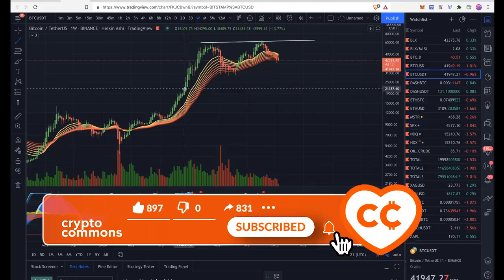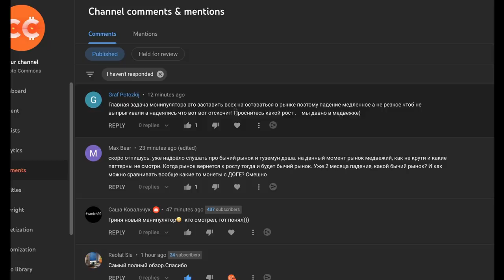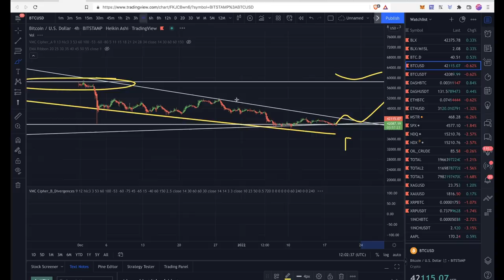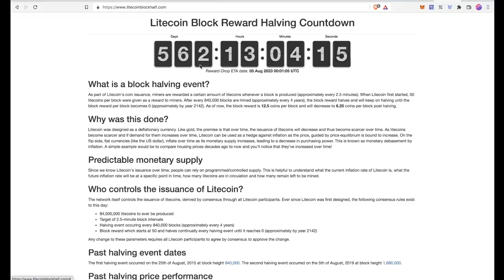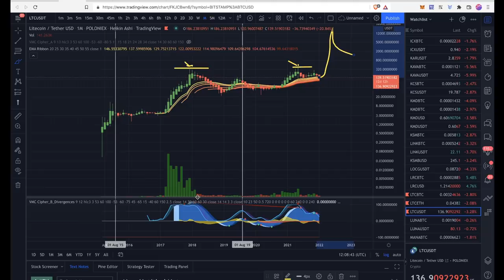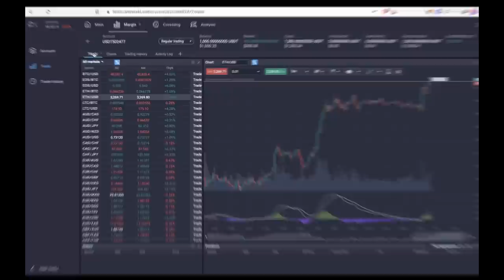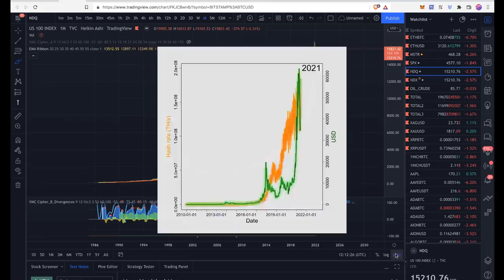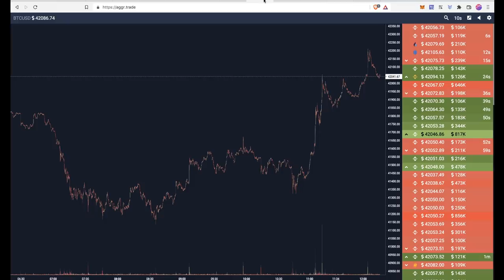Биткоин & Лайткоин: ОТСКОК ИЛИ НЕ ОТСКОК? - Вот в чем вопрос!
00:00 Отскок или не отскок?
01:45 Биткоин
05:42 Litecoin
08:33 Традиционные рынки
09:53 Prime XBT
11:30 Бычий фундмаентал!

BTC: 1JcJgpSHbrRwgnvLeteXNfNXxLgpDuxyMP
ETH: 0xC8b0CF755bec8155D371676D77A579D7E15fd7eD
DASH: XuhZGGGezSEqnDq5ETBkiMc4ARfS6UxQAi
LTC: LfGpGJjkcrgZV12VNnQdEx79uHgeHSS8oG